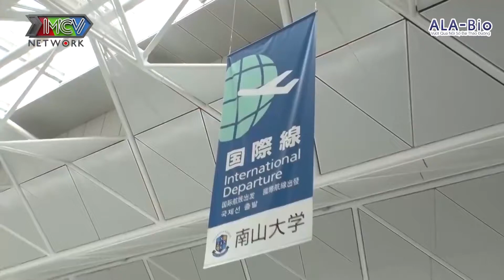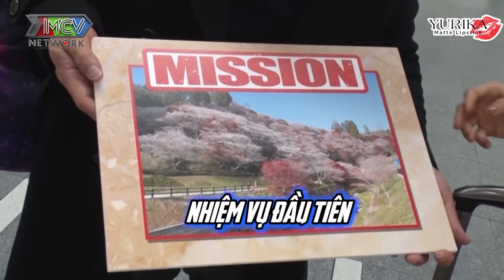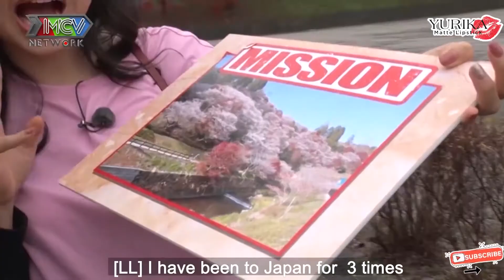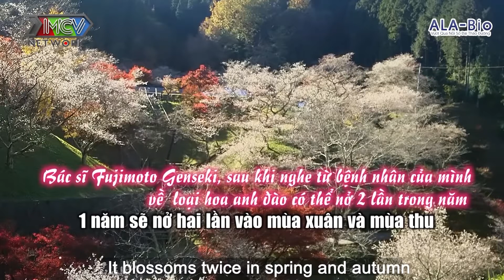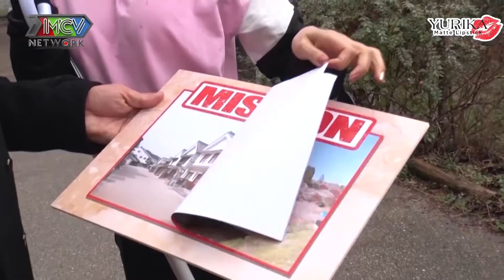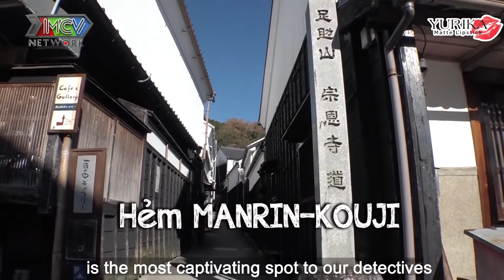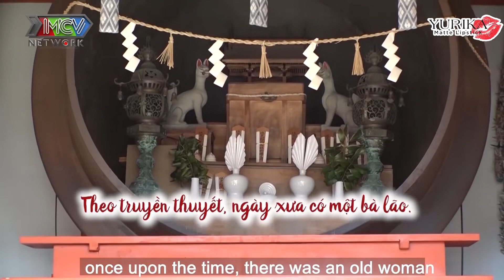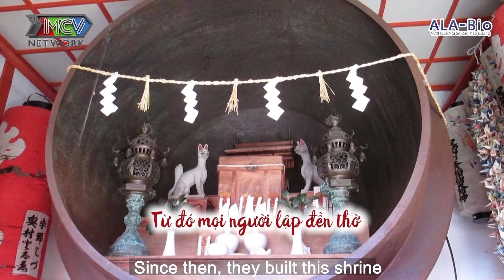Quyền Linh Lê Lộc hào hứng ngắm hoa anh đào vào mùa thu tại Nhật Bản | DLKT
📺 GIỚI THIỆU CHƯƠNG TRÌNH:
Cùng nhau khám phá đất nước Nhật Bản xinh đẹp với những nghệ sĩ đang được yêu mến hiện nay như cặp đôi đáng yêu trong sáng Việt Thi và Winner với những trải nghiệm chưa bao giờ có ở tỉnh Akita xinh đẹp. Hay cặp đôi duyên dáng ngôn tình T-up và Jang Mi khi cùng nhau khám phá những cảnh đẹp và tập quán của tỉnh Kyushu và Tohoku xinh đẹp. Đặc biệt còn có sự góp mặt hoàn toàn mới lạ của cặp đôi đầy gạo cội và quen thuộc với khán giả truyền hình là nghệ sĩ Quyền Linh và Lê Lộc với những trải nghiệm đầy bất ngờ tại 2 tỉnh Aichi và Hokkaido.

© Tất cả video thuộc kênh Chuyện Nhà Hồng  đã được đăng ký bản quyền với Youtube. Vui lòng không sao chép, re-upload dưới mọi hình thức.